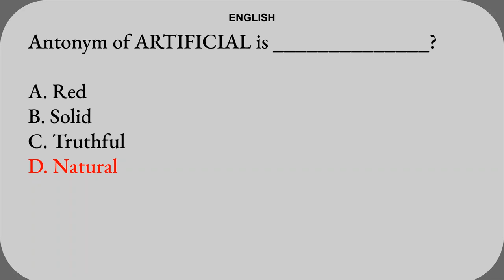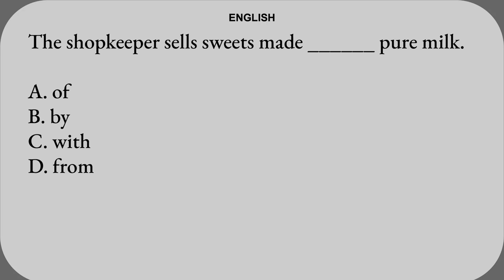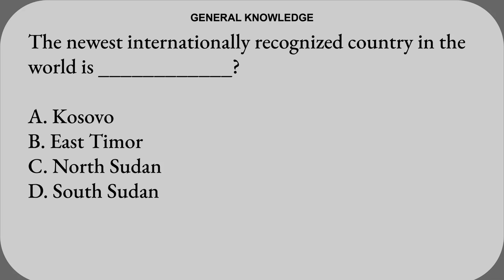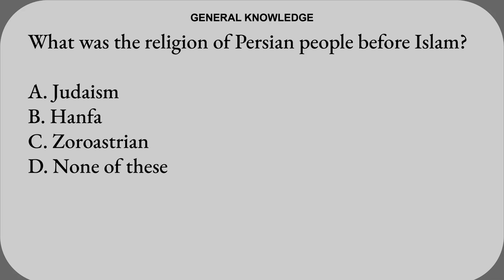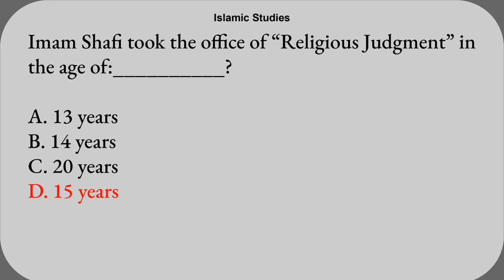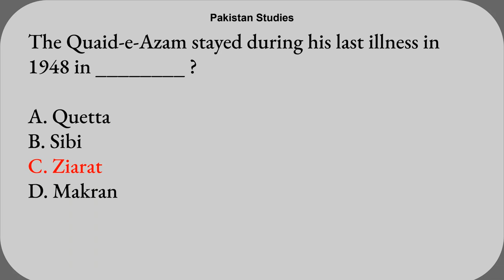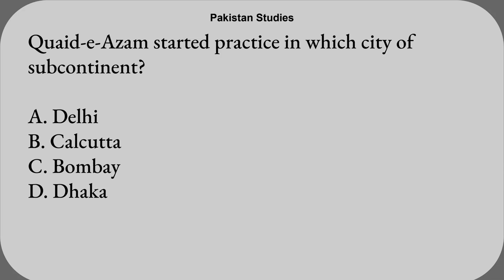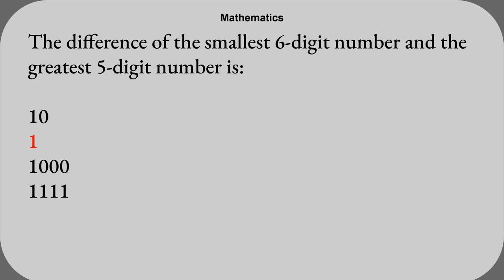LAT Mock Test 3 | HEC Law Admission Test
After watching the videos you will be prepared for the following subjects:
1. English
2. Current Affairs / Current International Affairs
3. Computer or Information Technology
4. Pakistan Studies/Affairs
5. General Knowledge
6. Islamiat
7. Everyday Science
8. English
9. Basic Mathematics
10. Audit and Accounting
11. Psychometric Test and Psychological Test Preparation
12. Law GAT
13. Economics
14. Education
15. Commerce
16. Analytical & Verbal Reasoning